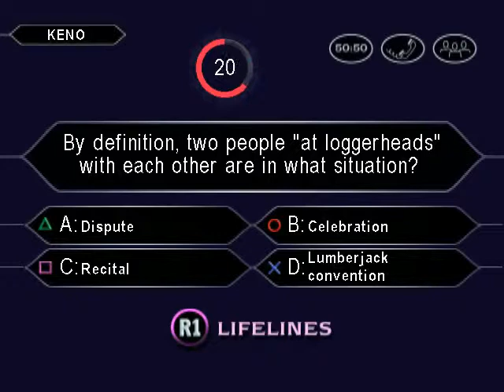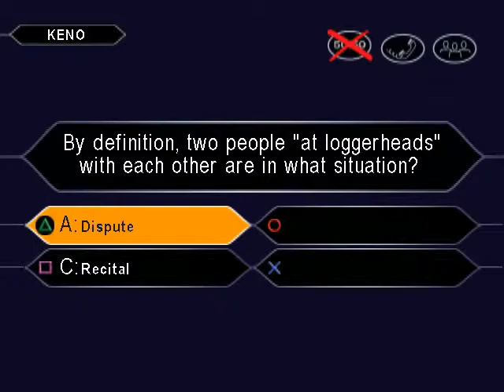PSX ► PS1 ► Who Wants to Be a Millionaire - 3rd Edition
This video is a snapshot for Hyperspin - Sony Playstation PSX PS1

and more...

Arcade Forever